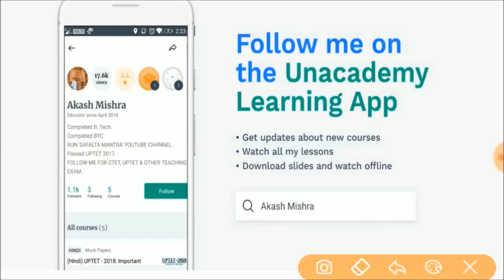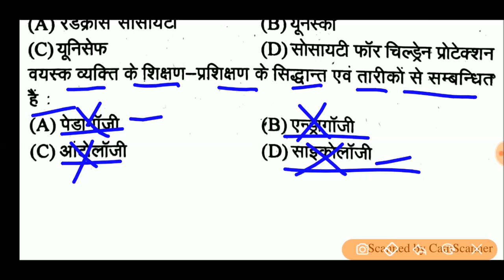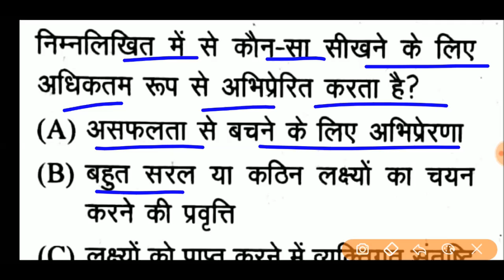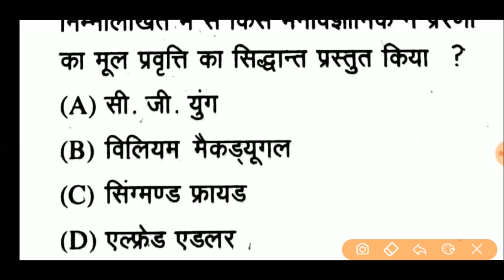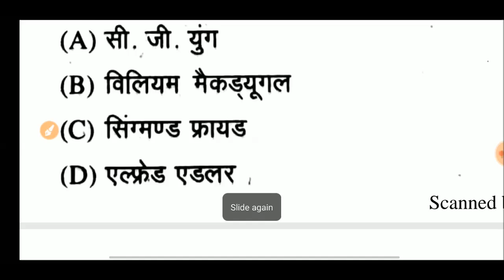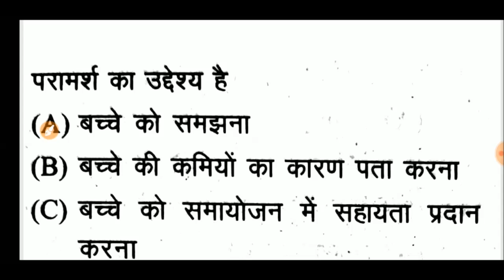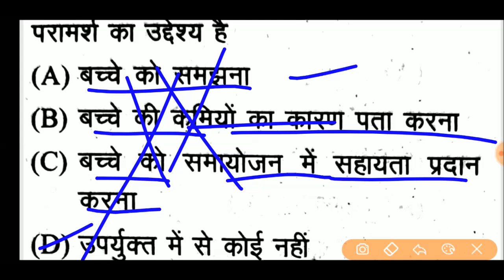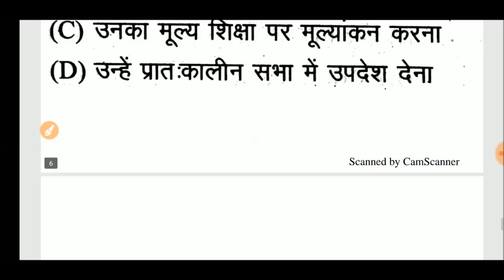🔥Shikshak Bharti 2019 #35 | जीवन कौशल | 200 महत्वपूर्ण बहुविकल्पीय प्रश्न-2 | समय कम है पढ लो🔥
जीवन कौशल । पाठ्यक्रम पर आधारित 200 महत्वपूर्ण बहुविकल्पीय प्रश्न ।
Jivan Kaushal | 200 Important Questions - 2 |
देखें 30 में से कितने प्रश्न आते हैं आपको ?